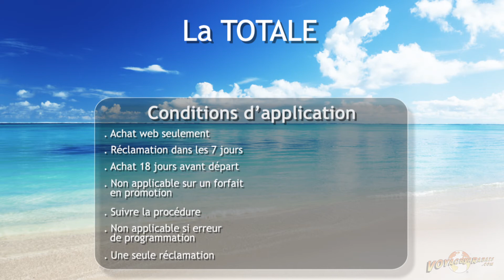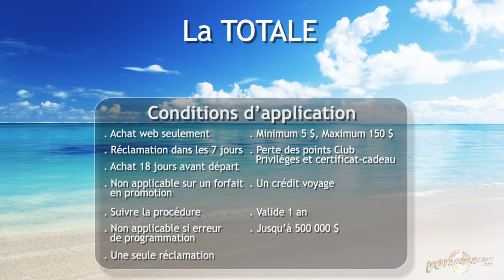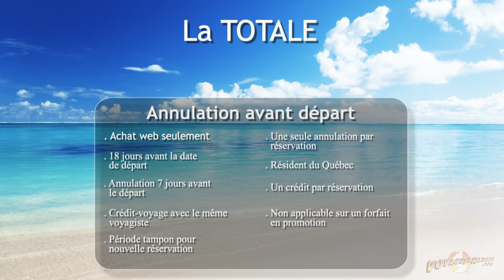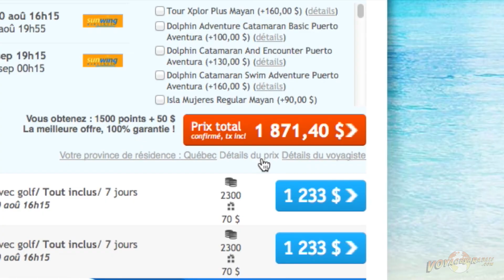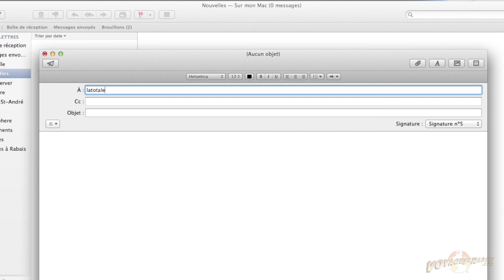"Voyages à Rabais vous offre la totale!" via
Voyages à Rabais, l'agence #1 au Québec!

Trouvez votre prochain voyage à rabais parmi nos centaines de destinations, en formule tout incluse ou à la carte. Billets d'avion, hôtels, croisières, voyages en autocar. Voyez également nos circuits organisés exclusifs, qui vous feront découvrir le monde!